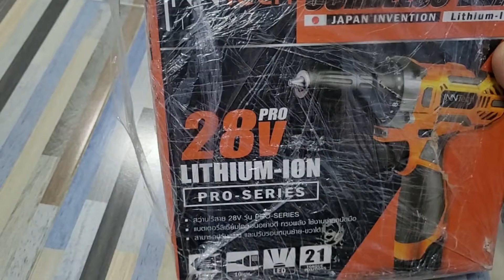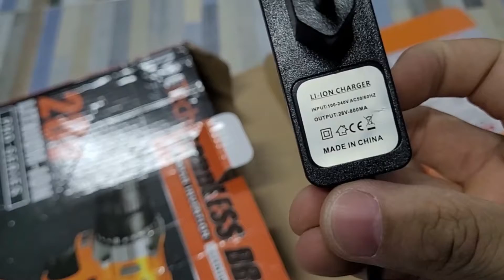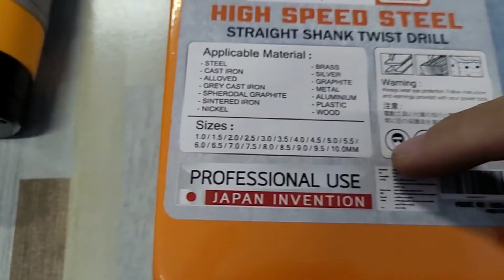สว่านไร้สายINNTech 28V ราคา 399 บาท # ราคานี้ต้องร้องWow